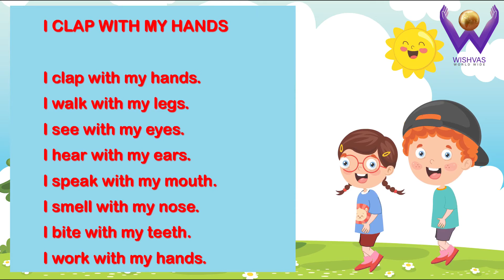I Clap With My Hands | English Rhymes I Clap With My Hands For Kids | Wishvas World Wide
I Clap With My Hands English Rhymes For Kids

English Rhymes for children

Animation By
John (Smart1 infoTech)